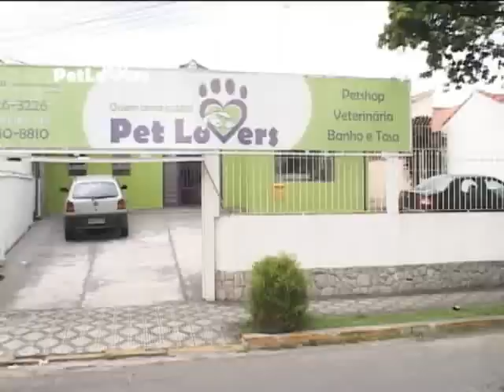Dra Milena fala sobre alimentação do seu animal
Quadro exibido no Programa Aki é o Bicho, dia 05 de maio de 2013, transmitido pela TV Cidade Taubaté - Canal 99 da Net.